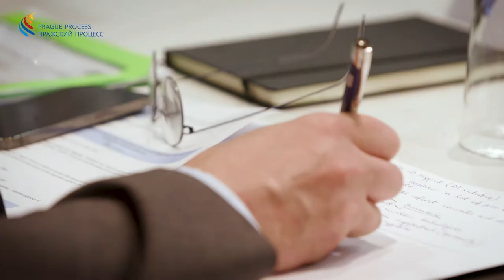Berndt Koerner on Migration Policy Development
In this interview, Berndt Koerner, Head of Joint Coordination Platform (JCP), talks about four pillars of the JCP's mandate as well as the challenges that the organization has faced. The interview was recorded at the occasion of the Prague Process Senior Officials´ Meeting that took place on 12-13 May 2022 in Vienna, Austria.